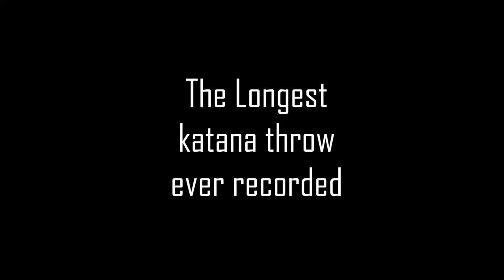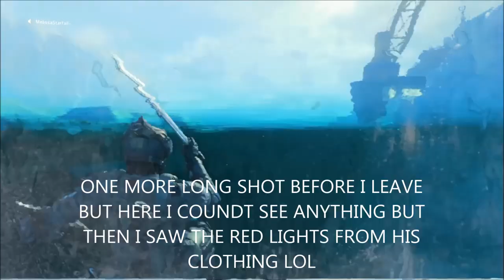THE LONGEST KATANA THROW IN BLACK OPS 4 SPECTRE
FT EseLoc and Wsk-Kid
私の名前はmelissa starfallです